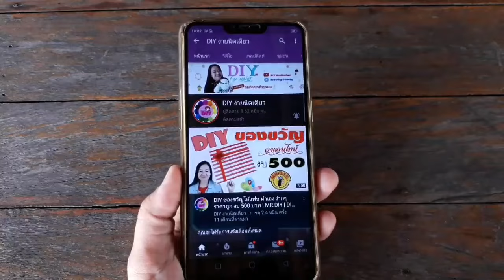ของปัจฉิม ง่ายๆ EP.8 ช่อปีโป้ saveปีโป้ม่วง | DIY ง่ายนิดเดียว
วัสดุอุปกรณ์ 1.ปีโป้ม่วง 15 อัน 2.กระดาษสาสีม่วง 3.ป่านใยสับปะรดสีม่วง 4.ริบบิ้นผ้าสีม่วง 5.กรรไกร 6.แม็คเย็บกระดาษ 7.ไม้เสียบลูกชิ้น 8.แท่งโฟมขนาด 5×20 cm. 9.เทปใส
เพจเฟสบุ๊ค ของขวัญบ้านแม่สุ DIY ง่ายนิดเดียว ค่ะ